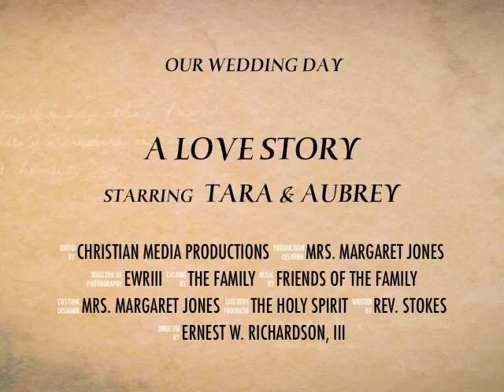Humphrey Wedding Trailer 2.0 Sample.